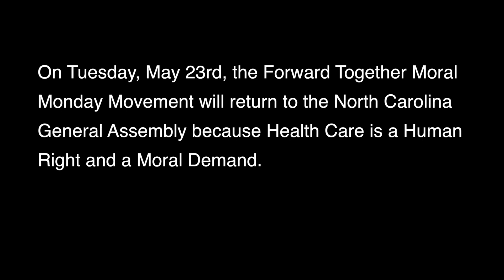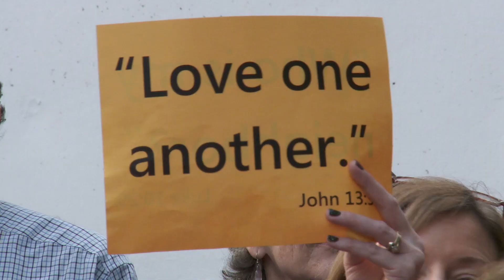May 23rd Moral Monday Promo | Health Care is a Human Right and a Moral Demand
On Tuesday, May 23rd at 6pm the Forward Together Moral Monday Movement will gather at Bicentennial Mall across from the North Carolina General Assembly in Raleigh because health care is a human right and a moral demand.